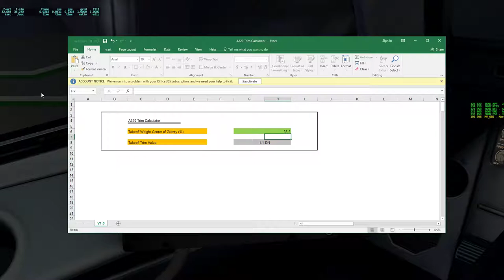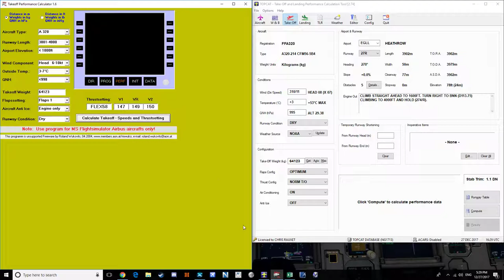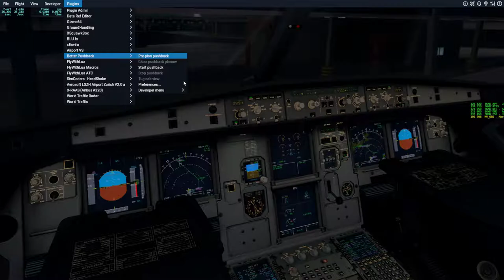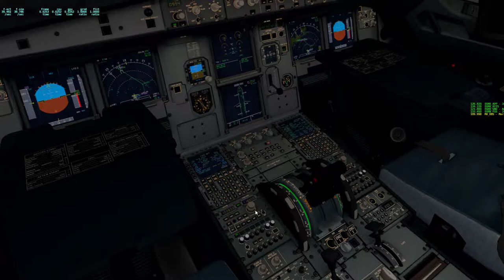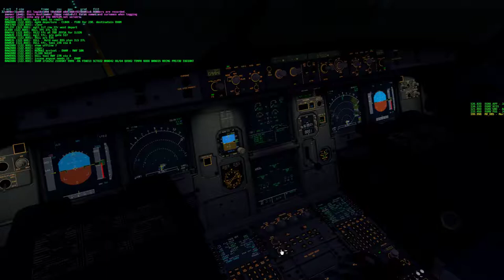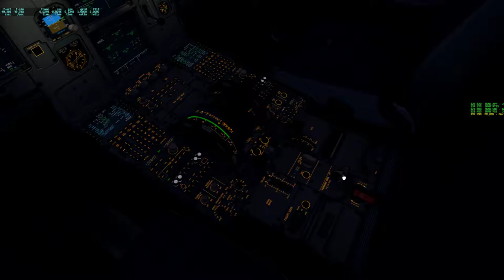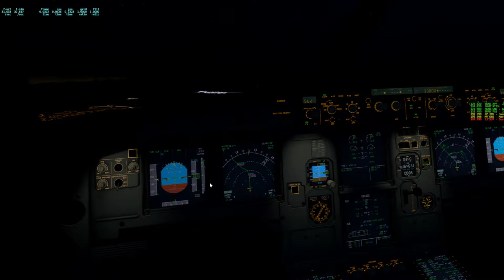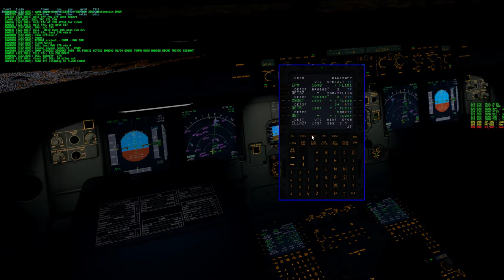X Plane 11 | Flight Factor A320 | EGLL - ELLX Part 1/2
Welcome aboard British Airways flight 420. Today we'll be departing from London and land in Luxembourg with the Flight Factor A320. I hope you enjoy and feedback is always welcome.

Flight Plan: DET UL6 DVR UL9 KONAN UL607 REMBA

Flight Level:  FL330

Estimated Flight Time: 48m

Computer Specs:
1920 x 1080p
Intel(R)  i7 7700K (Stock Speeds)
16GB 2133MHz RAM
1TB HDD - Windows 10 64-bit
3TB HDD - Games and Major Applications
720W PSU

Add-Ons used:
(General Used)
Plugins:
Better Pushback
Ground Handling Deluxe
xEnviro

Flight Planning:
Proffesional Flight Planner X
TopCat

(Airports)
Aerosoft EGLL

(Aircraft)
Flight Factor A320 (Beta WIP)